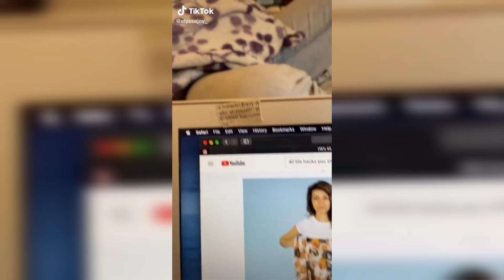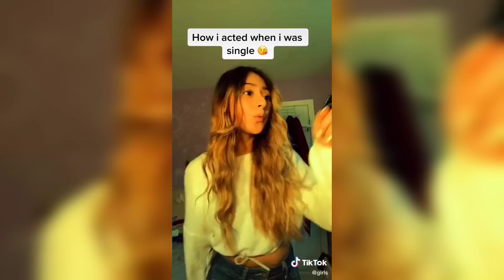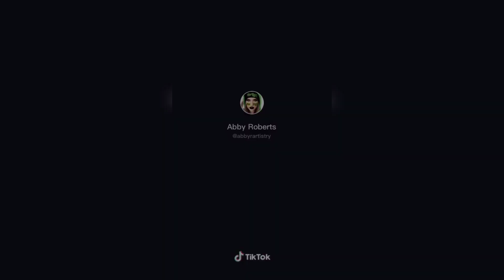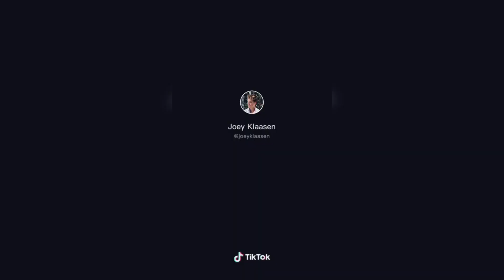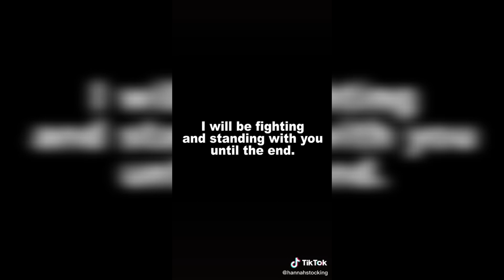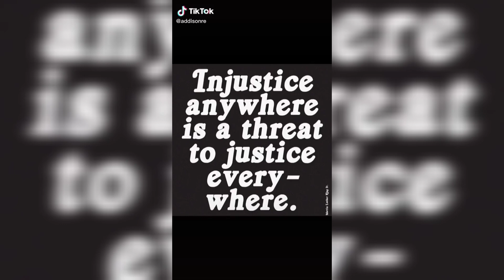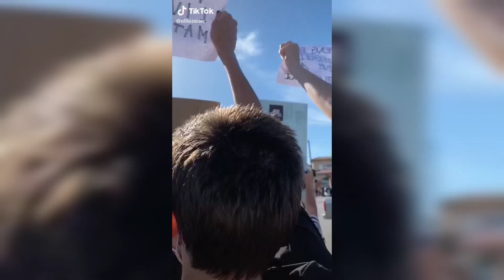Best Tiktok Compilation Of June 2020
Best Tiktok Compilation Of June 2020 (Part 1)